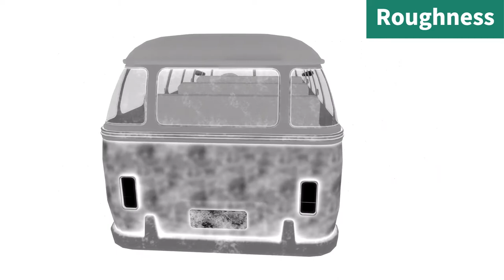Volkswagen Van Material Breakdown